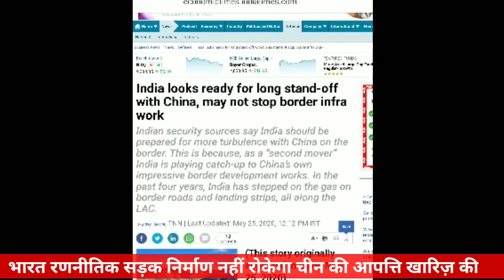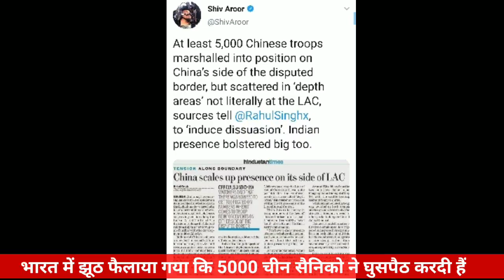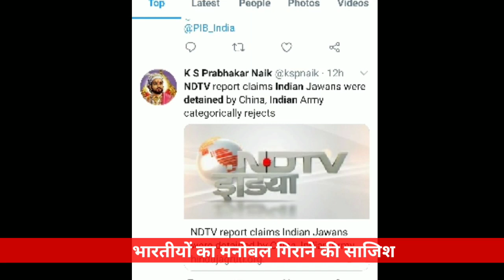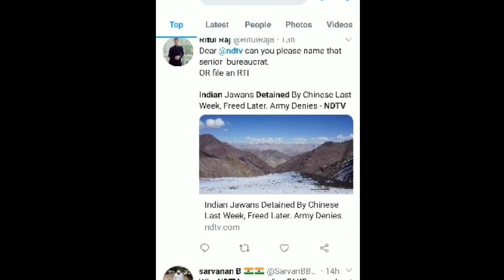चीन से भिड़ने को तैयार भारतीय सेना सड़क निर्माण बंद नही करेगी LAC पर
India china standoff laddakh daulat beg syauk
Chinese troops intrusion ladakh
Indian army on lac, tension on lac indo sino border, chinese troops 5000 soldier,
India china latest laddakh ladakh news, indo china standoff